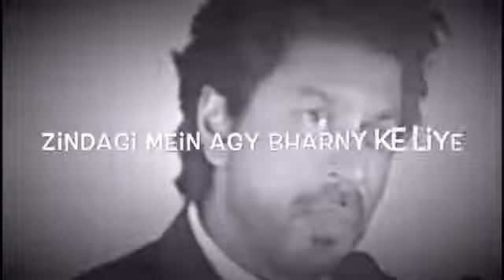Inspirational\ motivational\video\-by Shahrukh Khan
Inspirational motivational thoughts of Shahrukh Khan 🔥